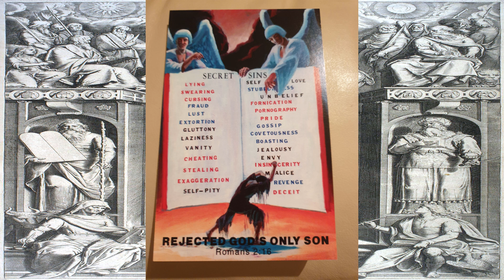PIT: Sana viikolle. Psalmi 39:7-13. (29.11.2019)